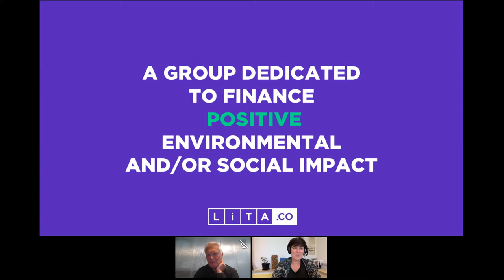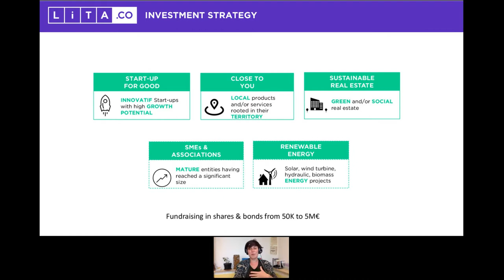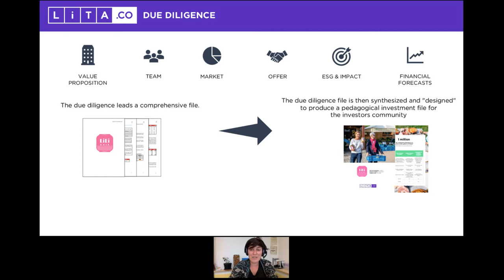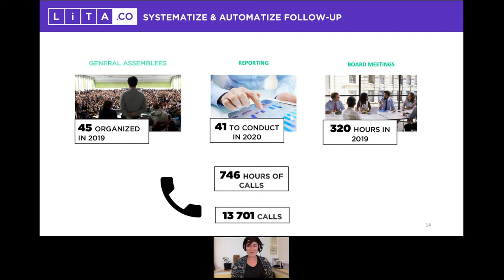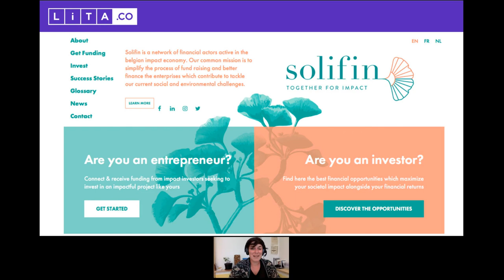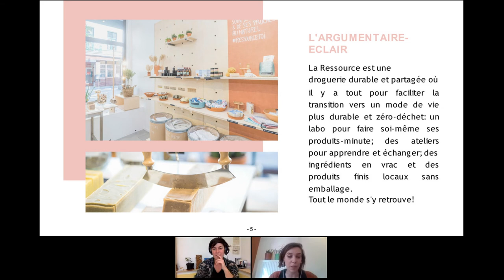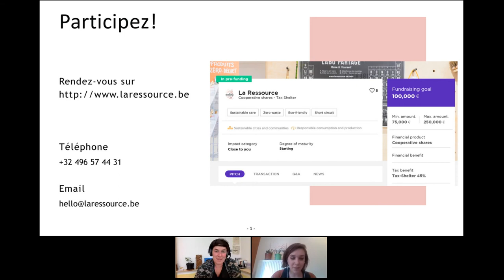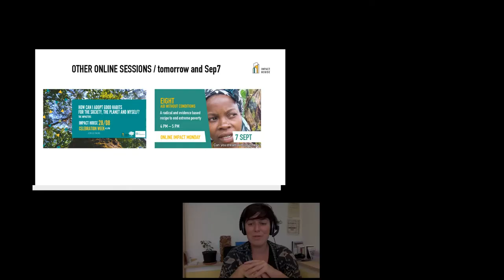LITA: Behind The Scenes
Since 3 years in Belgium LITA helped financing 30+ social enterprises. During this session, discover its results and processes: how does LITA select companies, how do they raise money for them, what do they offer to investors… Afterwards, entrepreneur Nastassia Godeaux talks about La Ressource and the collaboration with LITA.

This was one of a series of workshops to celebrate the 2nd anniversary of the Impact House, the hub for positive societal impact in the heart of Brussels.